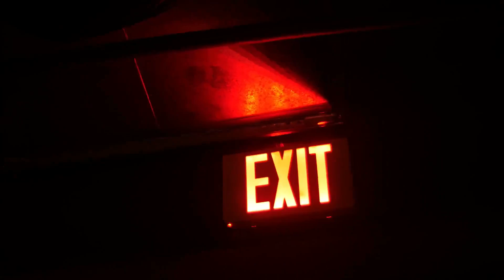🔴Real Caca Girl And Boyfriend Leaked Viral Video ( Full Video)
The video shows a girl and her boyfriend, who have been dating for quite some time, going out on the town and having a great time - until their real identities are revealed in an unexpected twist. The video shows the two of them when they were just starting out and it’s clear to see how much they care for one another.